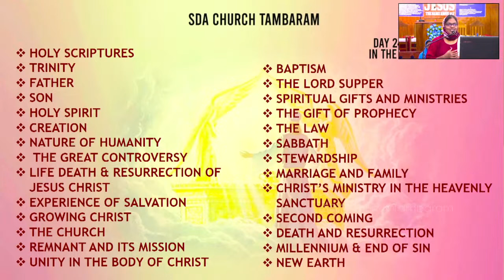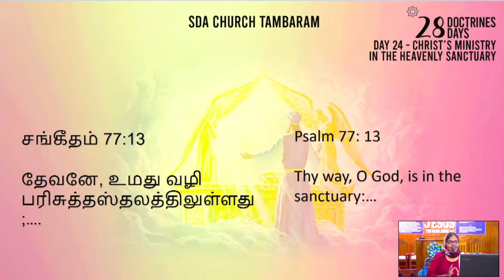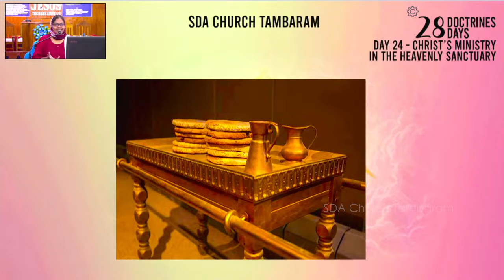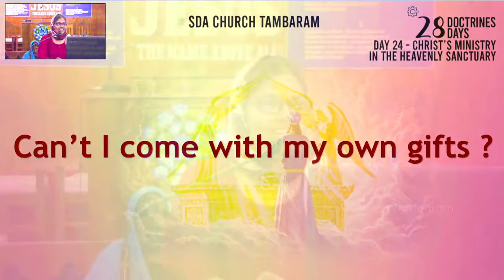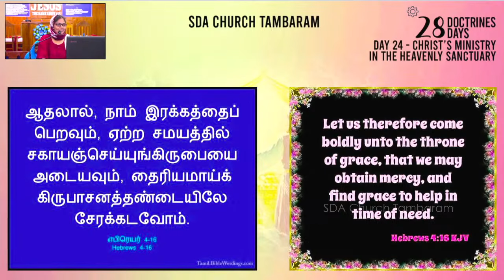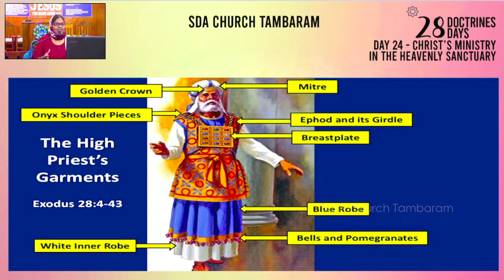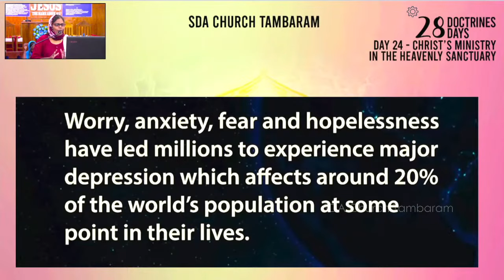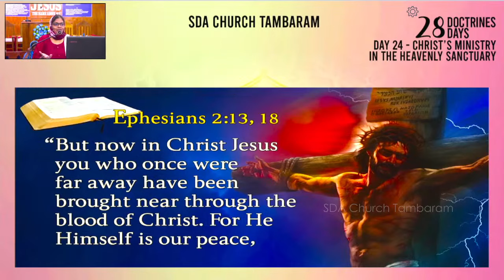Tambaram SDA Church Vesper Service Christ’s ministry in the Heavenly Sanctuary Mrs Priya Charles